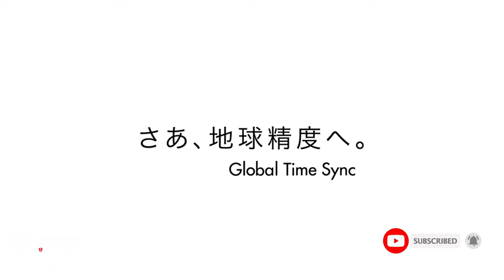Đồng Hồ Nam Casio Edifice Đẳng Cấp Ở Các Cuộc Đua Xe Công Thức 1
✔️ Bạn có biết thương hiệu Đồng hồ Casio Edifice luôn Đồng hành và không thể thiếu với các anh tràng đam mê tốc độ trên những đường đua nghẹt thở không? hãy cùng Đồng hồ chính hãng Hà Giang khám khá video ngắn này nhé.
❤️ Hãy Subscribe, Like và Chia sẻ video này với bạn bè để cùng xem những video Hót nhất, Mới nhất được cập nhập thường xuyên bởi Đồng hồ Chính hãng The Watch bạn nhé.
✔  SHOWROOM 1:
✔ SHOWROOM 2:
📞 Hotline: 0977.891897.